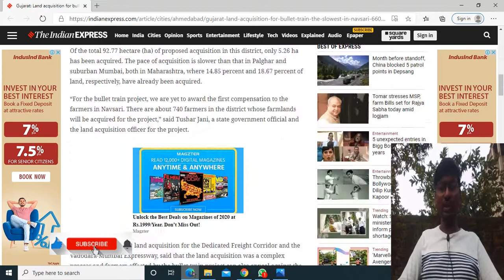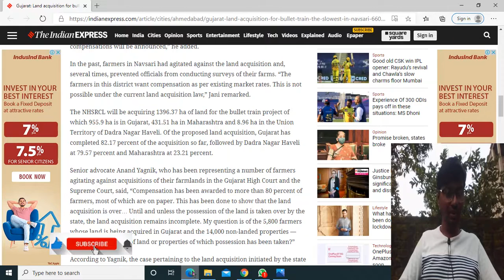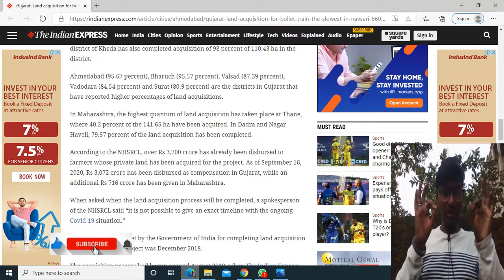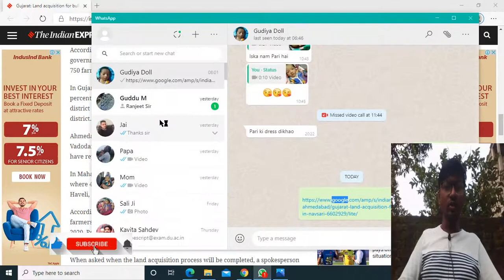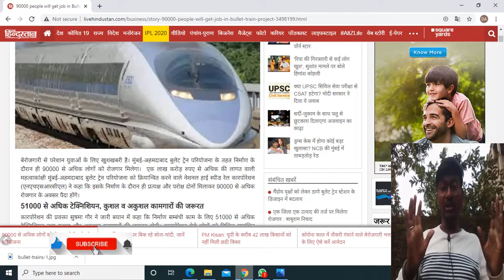BULLET TRAIN INDIA LATEST PROGRESS UPDATES SEPTEMBER 2020 | BULLET TRAIN IN INDIA 🇮🇳Rail Jankari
i am sharing my experience as well as train related new and what happing new in trains
BULLET TRAIN INDIA LATEST PROGRESS UPDATES SEPTEMBER 2020 | BULLET TRAIN IN INDIA 🇮🇳
Rail Jankari